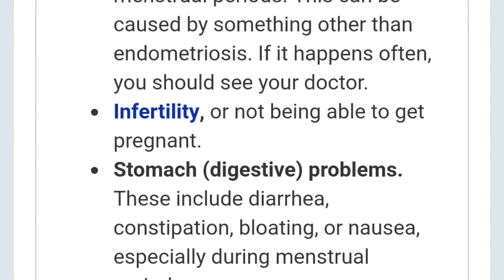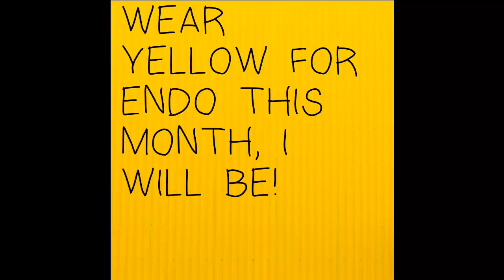March for Endo! Also going live later